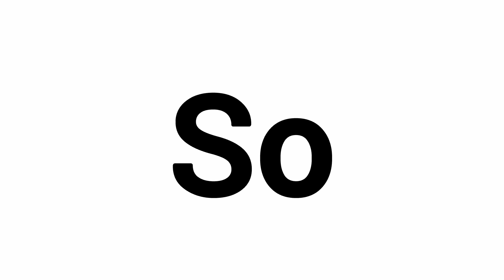Don't FART while Watching this Video..(Hard!)🤢